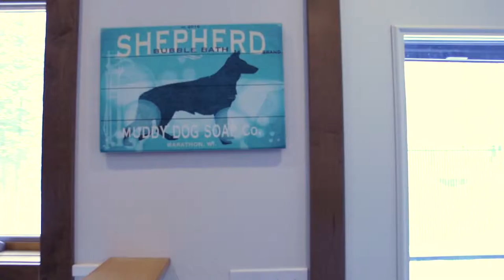216 COUNTY ROAD O - GEM TEAM AMAXIMMO LLC First Class in Real Estate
216 COUNTY ROAD O - GEM TEAM AMAXIMMO LLC First Class in Real Estate